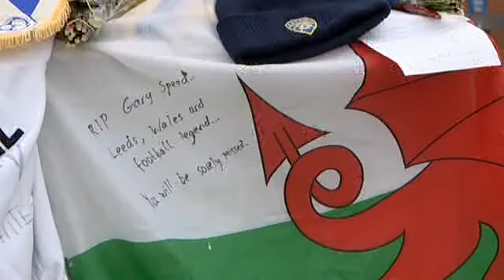Gary Speed's Legacy (shorter version)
Wales enjoyed great success at EURO 2016, but it all began with Gary Speed...

Written and narrated by Gabriel Clarke
Produced by Tom Worsley
Filmed by Gary Caine
Edited by Chris Kenyon and Matt Wyllie

Music: "New End", "In The World", "Opening", all by Stephen Rennicks